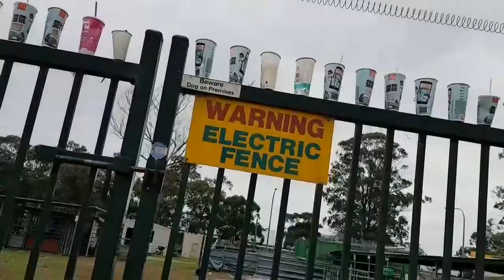Relay for Life 2017**Runner Winner (End)